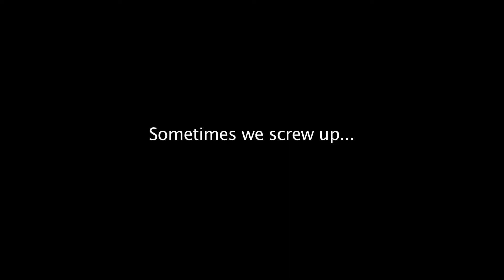AC Update #15: Audities Studio (Day 5-6)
These were the last 2 days we spent at the amazing Audities Studio. Peep it.